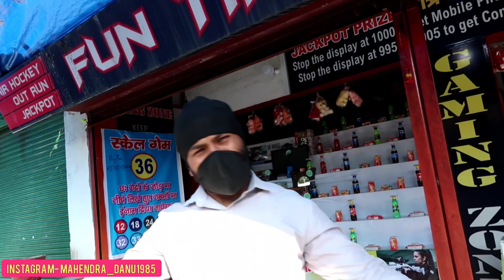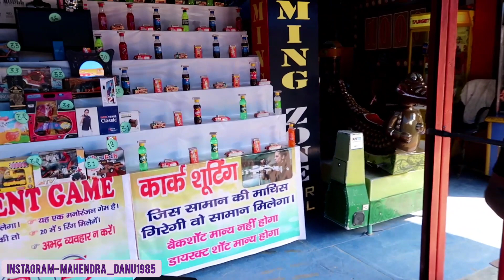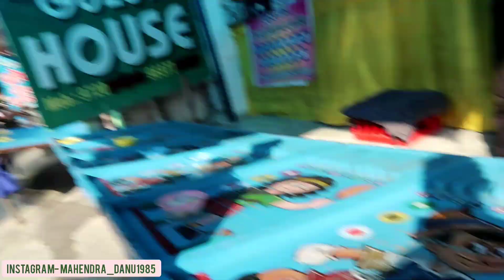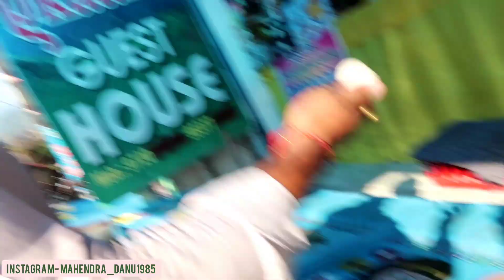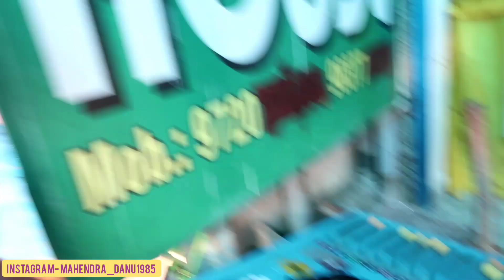I PLAYED THE CHEAPEST GAME WITH SPECSY SAHIL & WON THE MOBILE😍|MOMOS KI HUI PARTY😇|KHELO OR JEETO😎